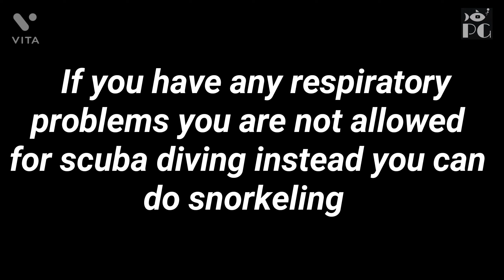Scuba Diving in Andaman ( HAVELOCK )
Thanks to Sravan kumar Yenugupalli .